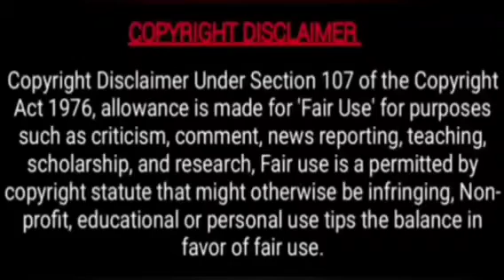Mafia Love VS. Body Guard🔥EPISODE-2_2/2🔥Thai BL Series in Tamil🔥 Series with Thara🔥BL Series தமிழில்